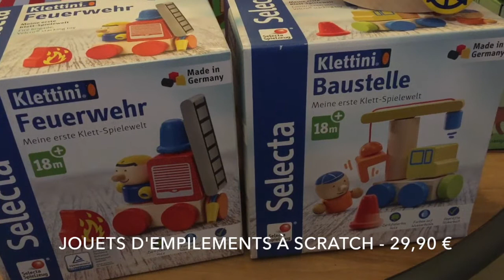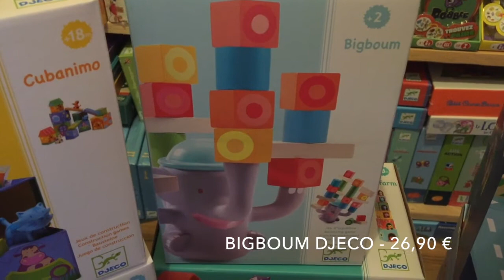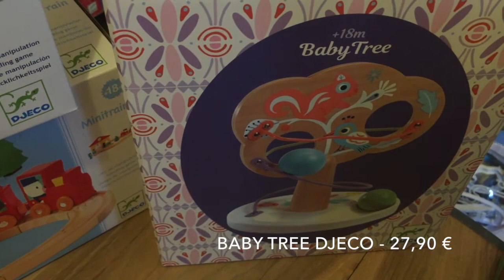JOUETS D’ÉVEIL À PARTIR DE 18 MOIS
Nous vous proposons un choix de jouets d’éveils à empiler, boites à formes et bancs à marteler, à partir de 18 mois de chez Djeco, Vilac, Sassi, Le Toy Van, Scratch et Selecta.